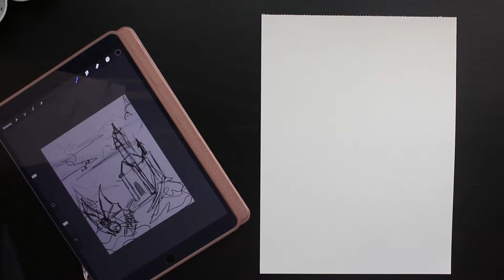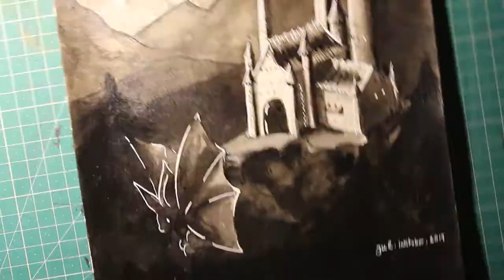Inktober'19 #5 - The Castle on the Hill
Today I'm trying out to paint a landscape and a castle aaaand it didn't go so well xD but, it is what it is!
I did a little animation with the painting which you can see at the end of the video, and i think it's looking pretty nice 'u'

If you want to get an artprint or other products made by me, please visit my Etsy Shop!
Etsy Shop

More yet to come =)